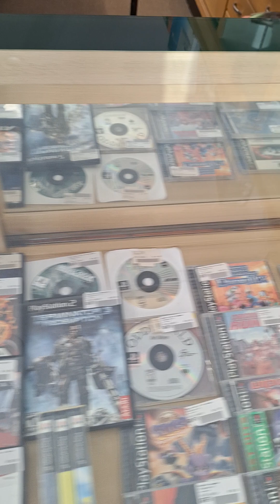OUTRUN Games BEST RETRO SHOP IN CUSHING OKLAHOMA 106 East Broadway cushing oklahoma 918 223 9514